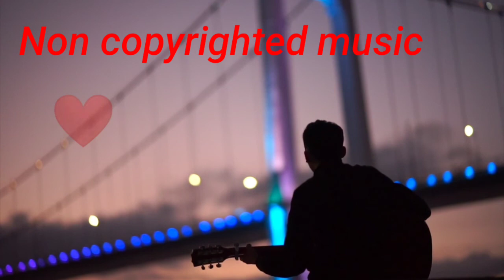Non copyrighted music {Doja cat}❤️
Hlo Aaj fir se laya hue Non copyrighted music